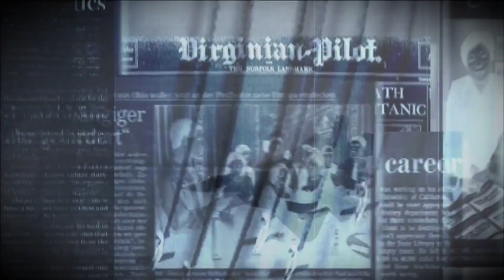ULTIMA HORA| CAZA RUSO SU 30 ENFRENTA el SOLO a DOS F35 EN SIRIA y ESTOS huyen DESPAVORIDOS !!